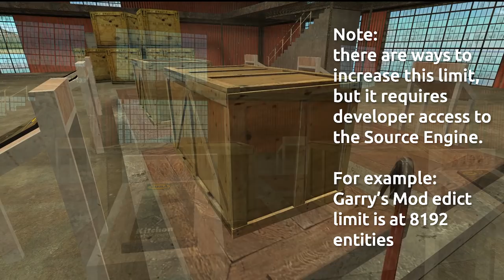oc_diving_v9 | Weird Maps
This time I’m diving into diving in one of my favorite mods for Source. Obsidian Conflict is a multiplayer HL2 mod known for it’s interesting maps and this is just one of many!

As well as BeanBrains and Versuvian, I forgot to credit Jake and Bigfoot, who also helped with this map.

Console command for the plane is:
(only if rocket has not launched) ent_fire presenttimer_plane enable
ent_fire presenttimer_plane firetimer

Koren Subtitles by rnrdj19

I won’t be releasing a download for v10, sorry! Will probably be in the next update at this point.

music used (in order):
Calm Blue Lake - Audionautix
Spenta Mainyu - Jesse Gallagher
Sneaky Arps - sample from Zero-G Altered States
Calm Blue Lake - Audionautix (again)
SPACEATMOS 2 - sample from Zero-G Altered States
Hydra - Huma-Huma
SPACESHIP - sample from Zero-G Altered States (slowed and pitched down)
Little space diddy I made out of Zero-G Altered States samples (Arps in Solitude.wav, SPACEWAVES.wav, Spacy Arps.wav)
Calm Blue Lake - Audionautix (yet again)
Bengo Latino - Jimmy Fontanez/Media Right Productions